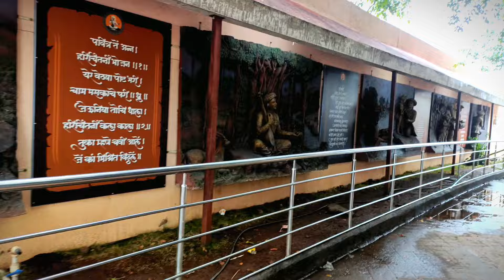संपूर्ण आळंदी दर्शन। Alandi Darshan । संत ज्ञानेश्वर समाधीस्थळ Isant Dnyaneshwar Alandi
dnyaneshwarmaharaj